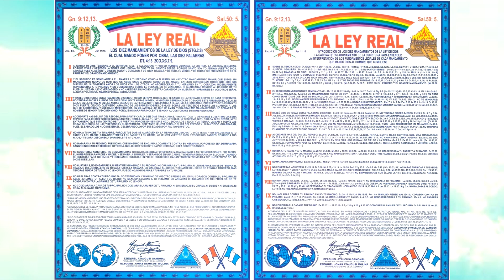ESTA ES LA LEY DE DIOS - LOS DIEZ MANDAMIENTOS DE JEHOVÁ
LOS 10 MANDAMIENTOS DE LA LEY DE DIOS.
LA LEY REAL 2020 AEMINPU.
AEMINPU 2020